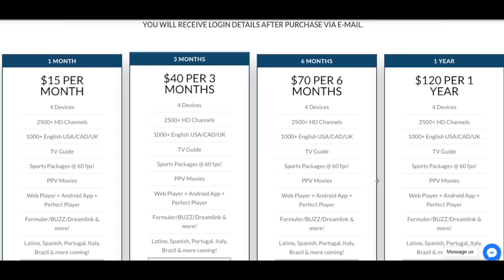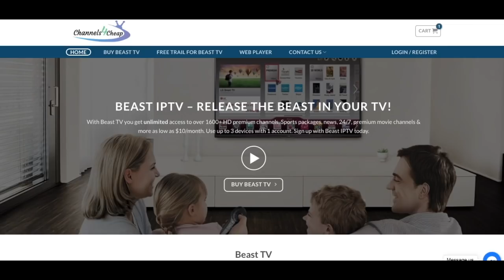Part 2 || Dallas Cowboys Pass Protection (Sack) Analysis || Who Gave Up The Most